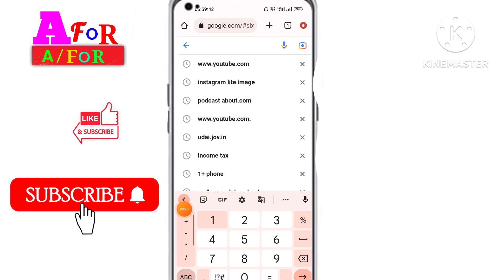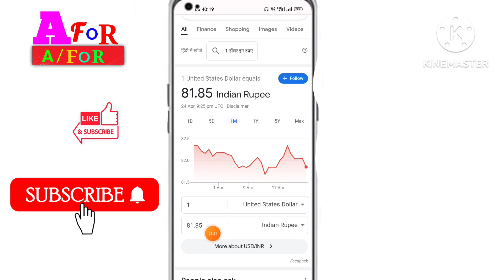1dollar in Indian rupees, how to convert dollar in Indian rupees, 1 dollar Indian currency,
Dosto Aaj mai app ko is video me bataunga ki 1 dollar in Indian rupees 1 dollar ka kitna rupya hota hai how to convert dollar in Indian rupees how to convert dollar into rupees
how to convert dollar Indian money how to convert dollar in Indian rupees 1 dollar kitna hota hai 1 dollar Indian currency mein kitna hota hai